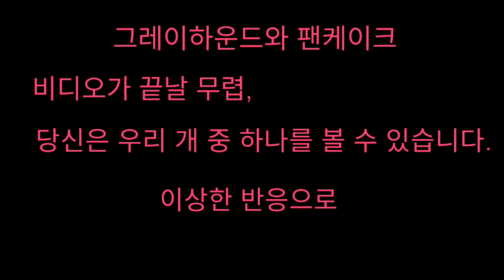Des lévriers et des crêpes (그레이하운드와 팬케이크)